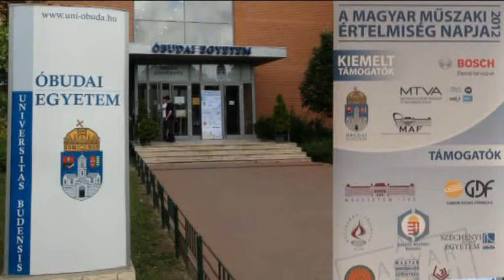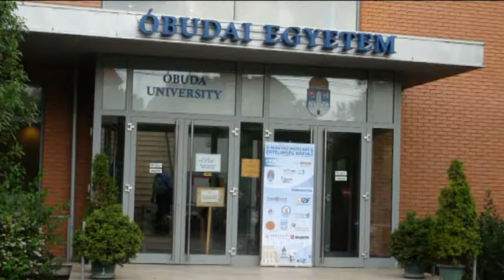Magyar Műszaki Értelmiségi Napok 2012. 06, 04. Benko Koncert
Magyar Műszaki Értelmiségi Napok 2012 megnyitó rendezvénye